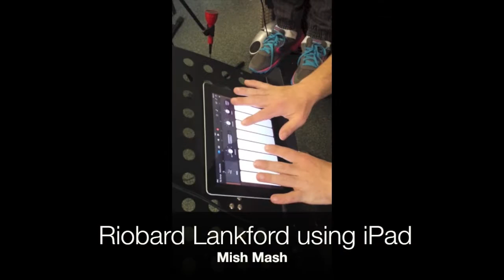SoundOUT students using iPad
A sample of SoundOUT students using iPads